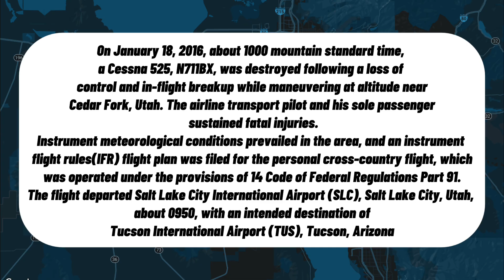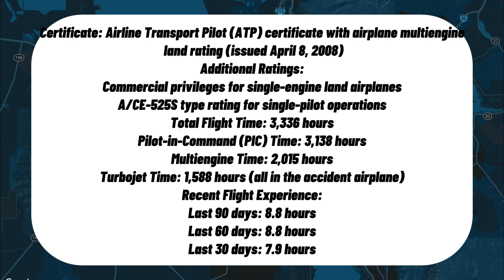(Hand flying blind) Cessna citation breaks apart after Terrifying 36000 FPM DIVE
Date/Time: January 18, 2016, approx. 1000 MST
Aircraft: Cessna 525, N711BX
Accident Summary: In-flight breakup following loss of control near Cedar Fork, Utah
Fatalities: Both the ATP-rated pilot and sole passenger
Flight Type: Personal cross-country, IFR, under Part 91
Route: Departed Salt Lake City (SLC) en route to Tucson (TUS)
Weather: Instrument meteorological conditions (IMC); snow at the crash site
Timeline Highlights:
0951:59 – Climbing through 7,500 ft, cleared to FL230
0955 – Pilot reports FMS failure, autopilot failure, and altitude issues
0956 – Requests climb to visual conditions, begins uncommanded heading change
0957 – Declares MAYDAY, requests climb, confirms instruments failing
0958 – Cleared to FL310, reports difficulty managing avionics
0959 – Aircraft in uncommanded right turn; controller loses altitude readout
0959:49–0959:58 – Rapid descent from 21,300 ft to 16,000 ft (up to 36,000 fpm)
Witnesses: Heard explosion(s), saw debris falling—some on fire
FAA Onsite Observation: No visible ice on wreckage; snowfall ongoing at site